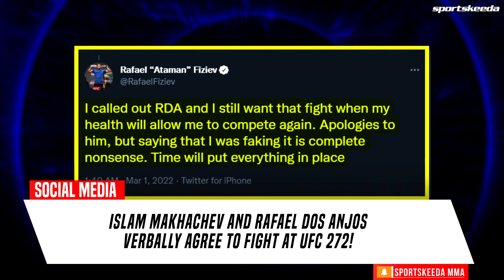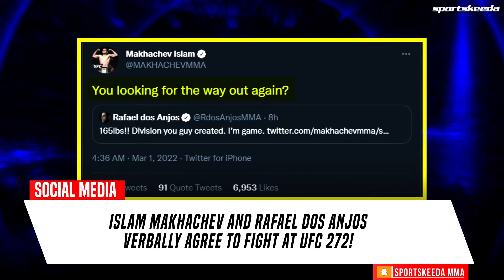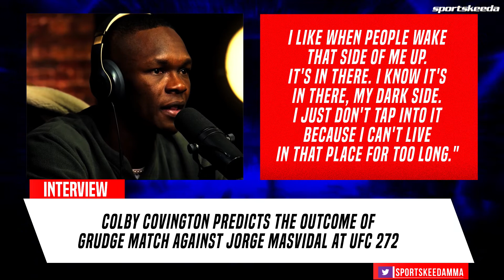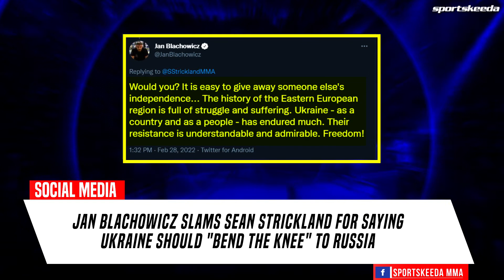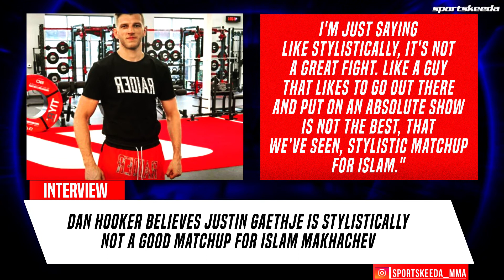MAJOR UPDATE on UFC 272 ! Makhachev vs Dos Anjos! | SK MMA NEWS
⌚01:40
🔺Colby Covington predicts the outcome of grudge match against Jorge Masvidal at UFC 272.
⌚02:42
🔺Israel Adesanya thinks fans are hyping up Khamzat Chimaev the same way as Paulo Costa.
⌚03:48
🔺Jan Blachowicz slams Sean Strickland for saying Ukraine should "bend the knee" to Russia.
⌚04:46
🔺Dan Hooker believes Justin Gaethje is stylistically not a good matchup for Islam Makhachev

Keep up to date with MMA news by liking and following our channel.